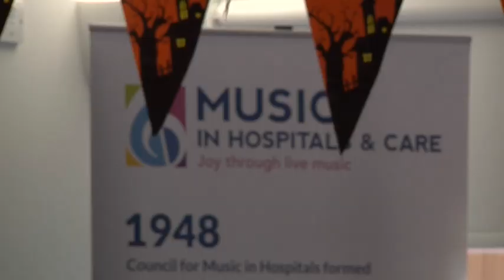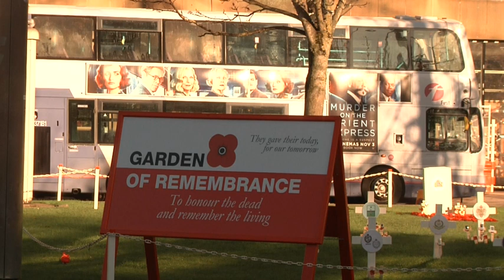Still Game actor performs at Erskine Veterans Home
Still Game actor James Martin (Eric) performs poems and entertains the residents at Glasgow's Erskine Veterans Home, produced by David Walker.